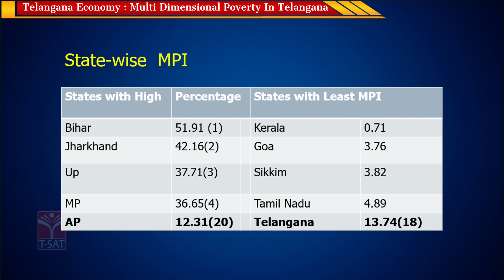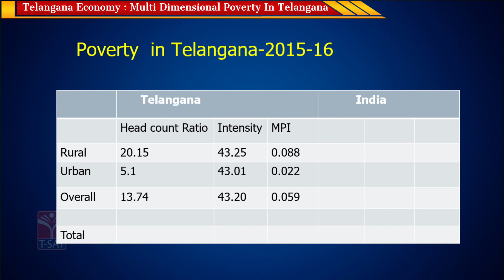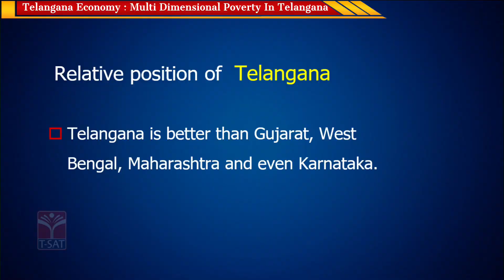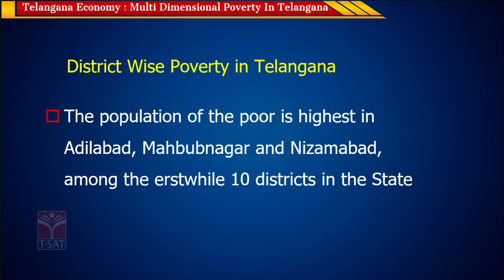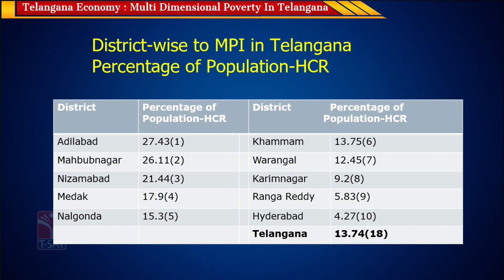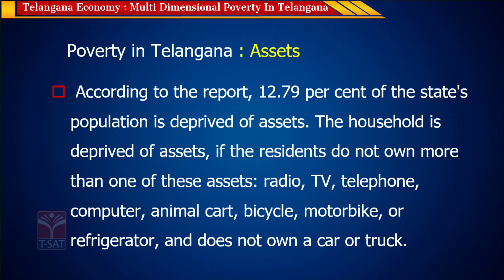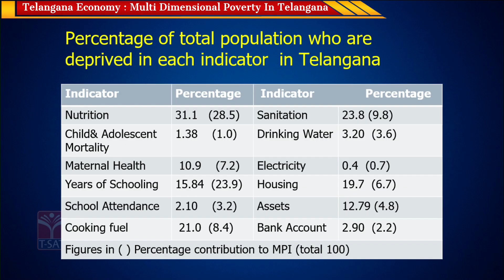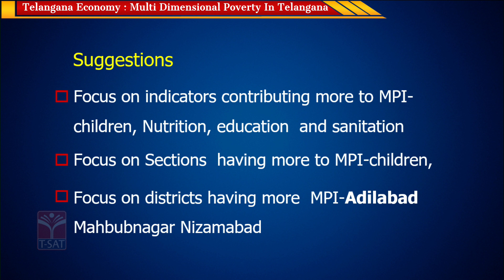TELANGANA ECONOMY - MULTI DIMENSIONAL - POVERTY IN TELANGANA (PART-2) || TSPSC GROUP-1 || 06.11.2022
TELANGANA ECONOMY - MULTI DIMENSIONAL - POVERTY IN TELANGANA (PART-2) || TSPSC GROUP-1 MAINS || 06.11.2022

T-SAT Network Digital Classes are Now Available on Following Platforms:

👉Install T-SAT App:
1. For Android Users: Play Store
2. For Apple Users: AppStore